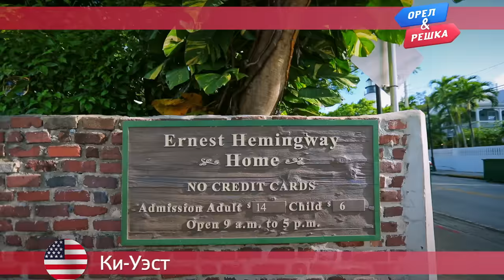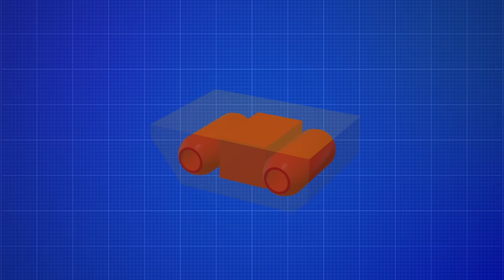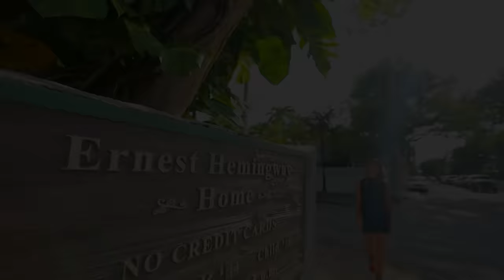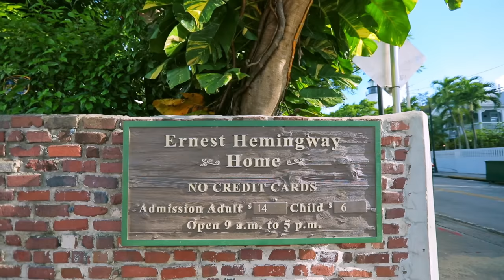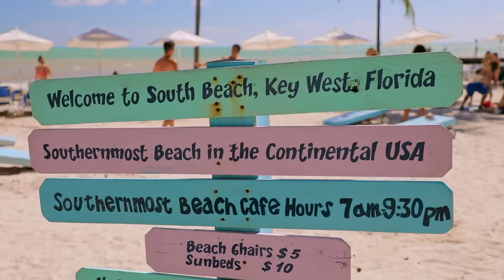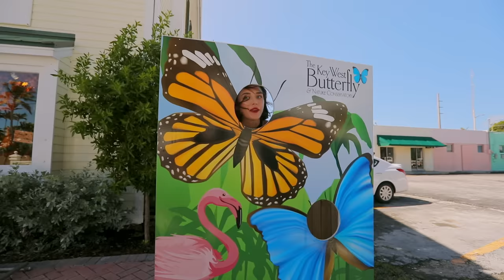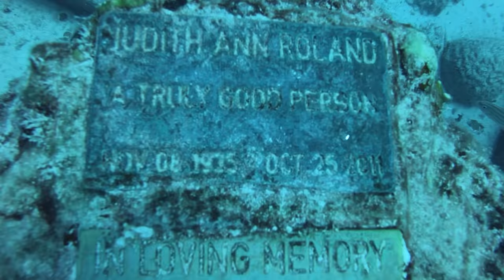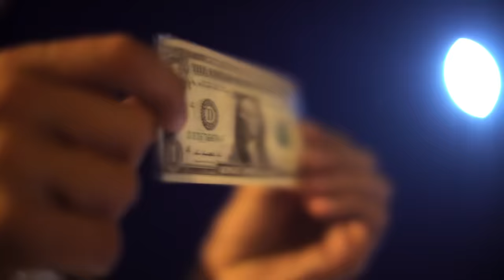Ки-Уэст. Орёл и Решка. Морской сезон/По морям-2 (Russian, English subtitles)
орел и решка алина астровская орел и решка морской сезон